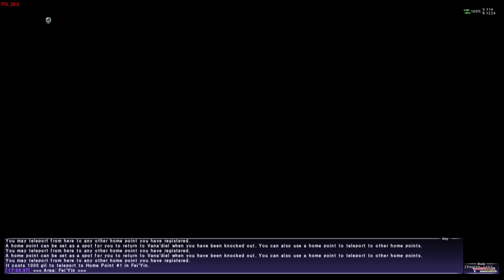FFXI San d'Oria Mission 9-2 The Heir to the Light